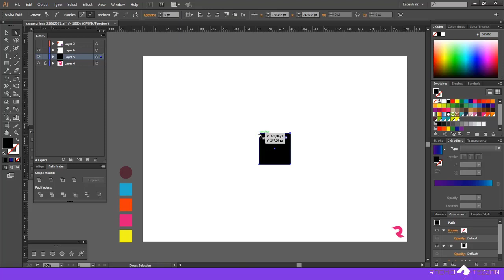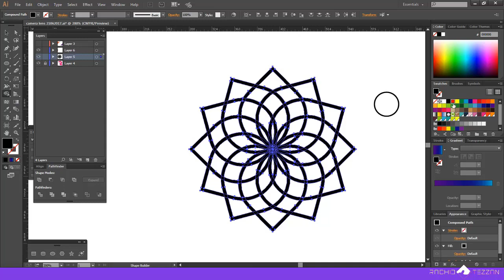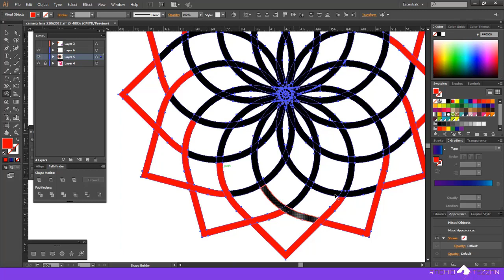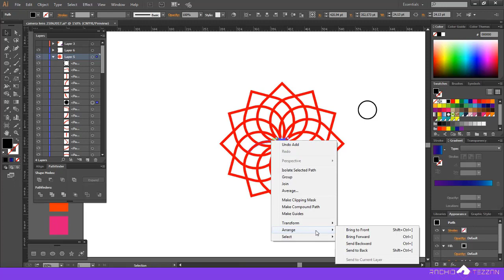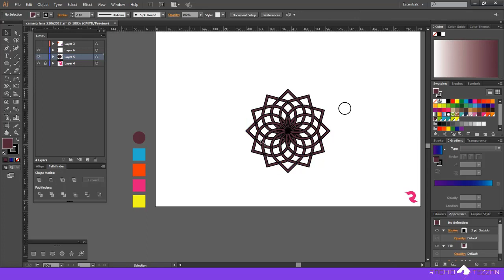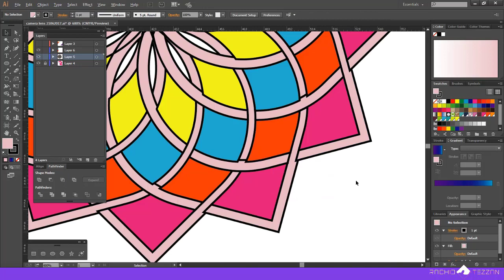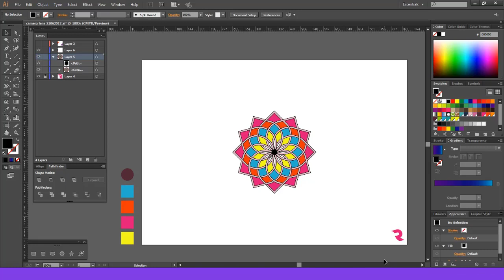mandala design رسم زخرفة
rachid tezzan
logo designer,
logo designs,
after effects
motion graphic
designer graphic
logo animation tutorials